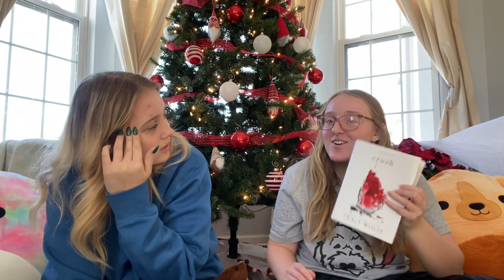Christmas Haul 2022